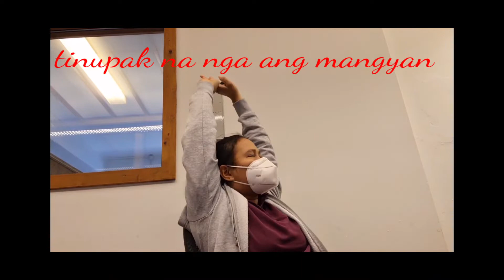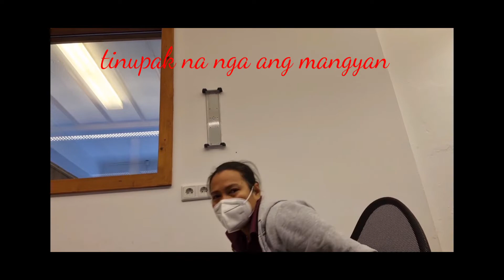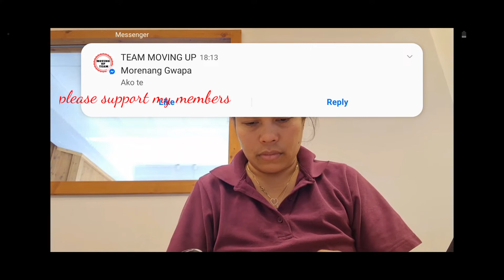Tinupak na naman ang mangyan